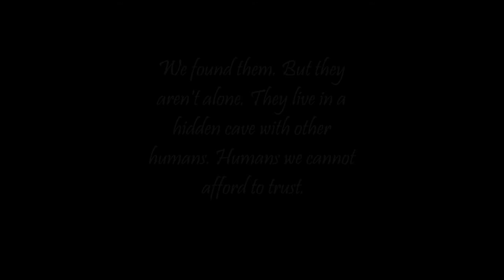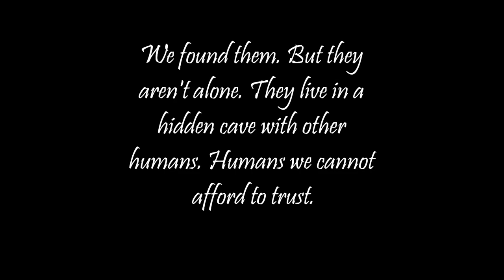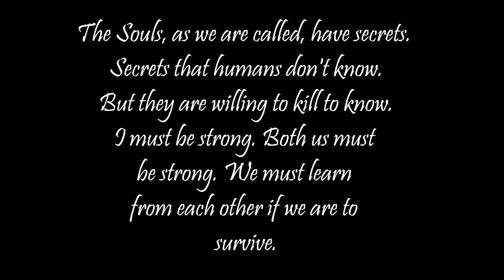The Host Book Trailer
The Host by Stephine Meyer. Let me know if you think the music fits or not.